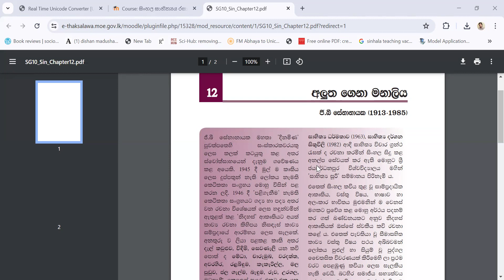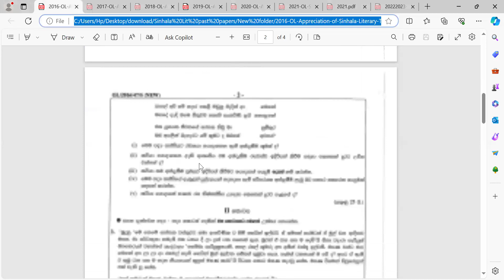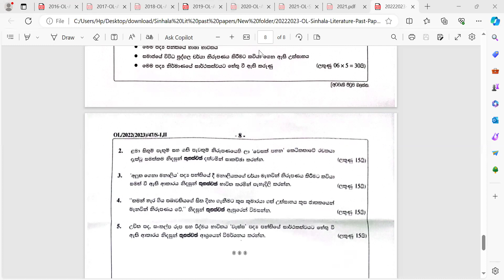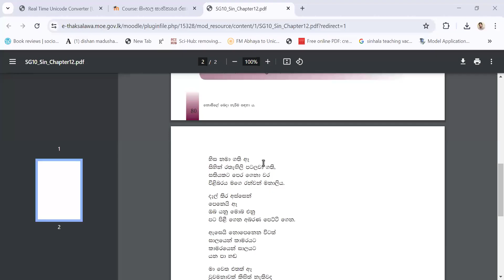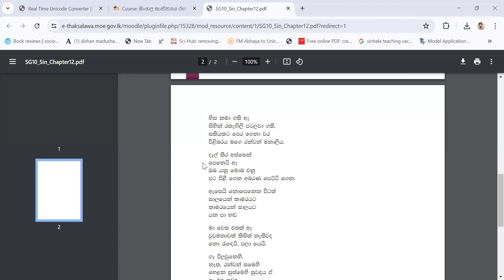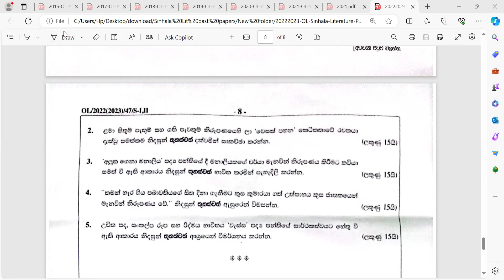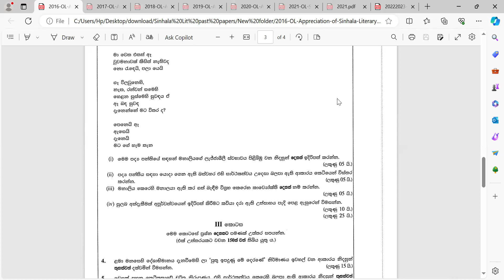අලුත ගෙනා මනාලිය- 2022 (2023) විභාග ප්‍රශ්න පත්‍රය | විචාර ප්‍රශ්න අංක-01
අලුත ගෙනා මනාලිය කවි පන්තිය ඇසුරෙන් 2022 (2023) වර්ෂයේ විභාග ප්‍රශ්න පත්‍රයෙහි අසා ඇති විචාර ප්‍රශ්නය මෙහිදි සාකච්ඡා කර ඇත.